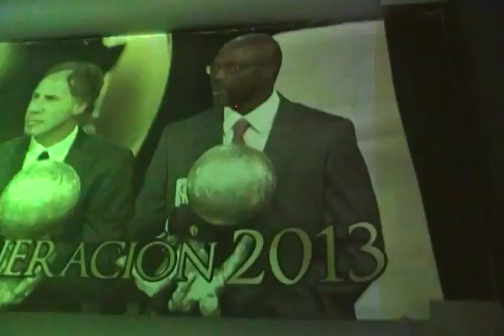25 SEP 2015 PACHUCA HGO. SALON DE LA FAMA-13